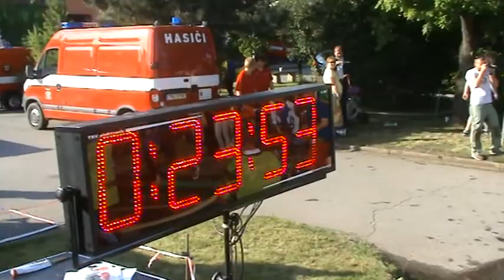Výběr okresu Vyškov dorost Šaratice 2014